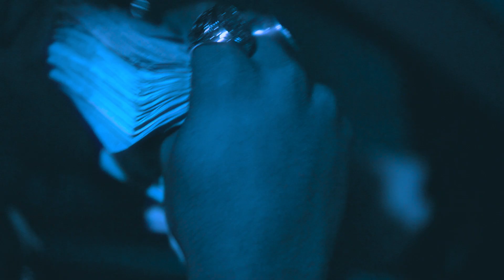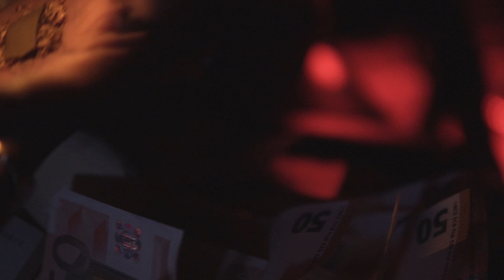Boss Proud - SAUCIN 💸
Produzido por: LaRoc Muzik ®️

Mix & Master: LaRoc Muzik ®️

Video: Palmeira Criativos
Realização: Magiq